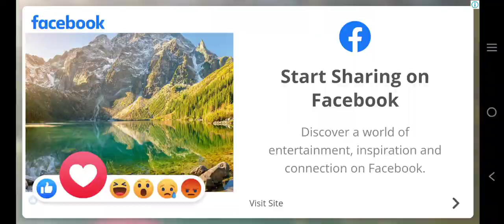TANKS KO PEET DIYA|| TANK STAR || SEDIMENTARY GAMING